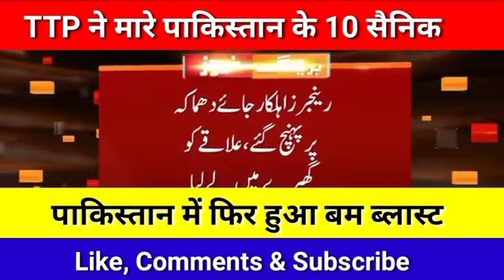India ke ishare par ye sab chal raha hai.. pak media on India pakistani media on India reaction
हमे उम्मीद है कि आपको ये Video पसंद आयी होगी।

Pak media on India, pak media on America, pak media on Kashmir, pak media on modi, pakistani mediaPak media on India, pak media on America, pak media on Kashmir, pak media on modi, pakistani media

On this Channel, you will get all the latest news regarding India, pakistani media, Pak media, pakistan, cricket, sports, politics, Modi, mamta, rahul, Sonia, arnab, zee news, Republic TV, ndtv, abp news, aaj tak,

Pak media saying after this the reaction which came from the Pak PM Imran khan was not only undiplomatic but also childish. After the cancellation of the talks betwen the bpth respective countries, Imran Khan went to Twitter and called Indian PM Modi a small man in a big office. Pak media saying by doing that Imran Khan closed the possibility of a back door diplomacy. Pak media saying that Imran Khan can't talk about another country's Prime Minister like he talk about his opposition leader, he need to learn about diplomatic approach like previous Pak PM Nawaz Sharif. Pak media saying that without good relationship with India Pakistan can never complete the China–Pakistan Economic Corridor also known as CPEC Project. Pak media saying that America building up India against China and Pakistan and if Pakistan don't play well then Pakistan an't have a good relation with India in this region. Pak media saying that both Pak and Indian Establishment need to sit together and resolve the issues other America will take the advantage and try to build India in the South Asian Region to further American interest.